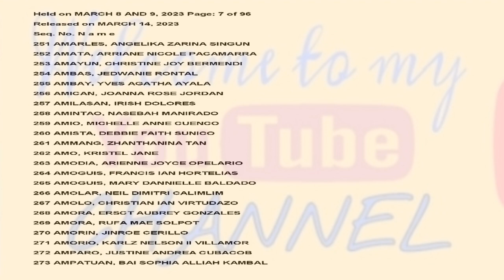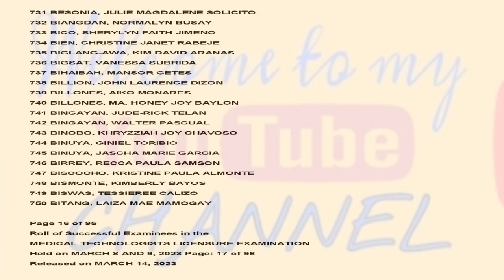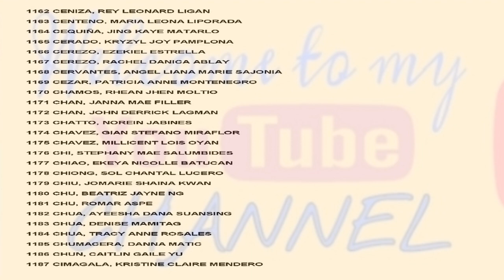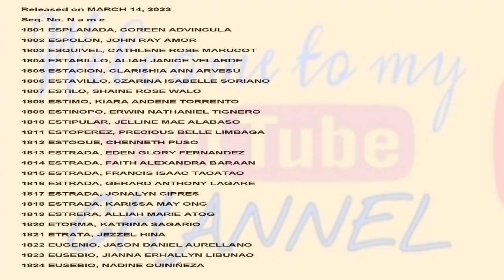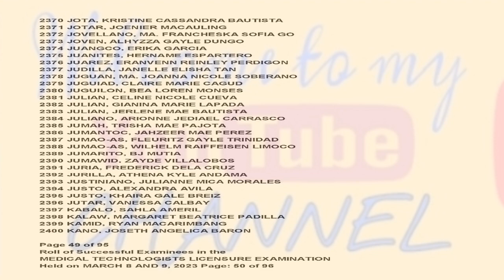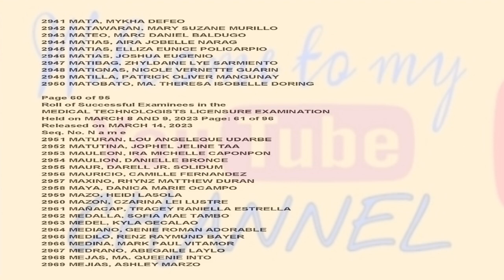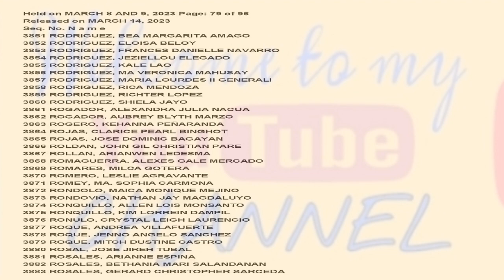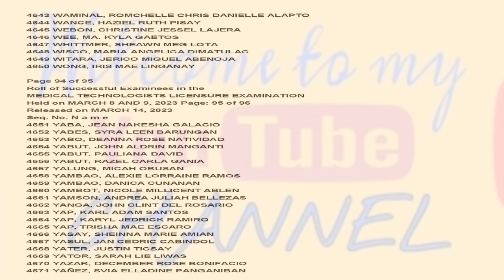PRC Results for MTLE are out! Congratulations!